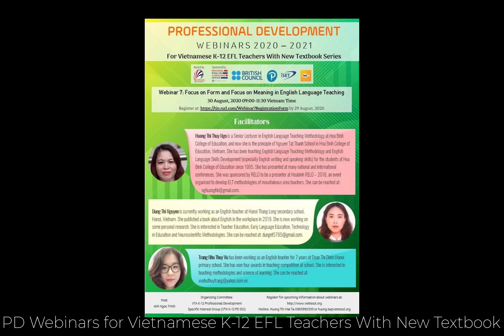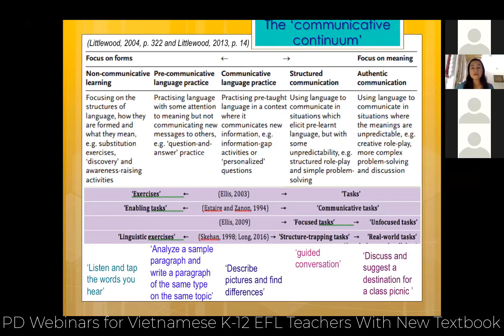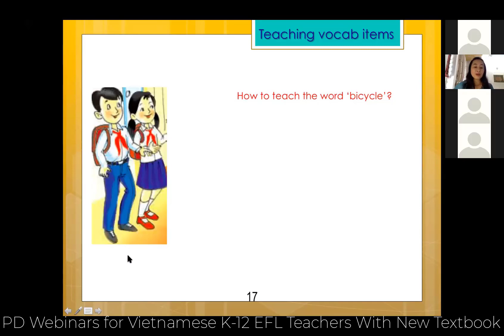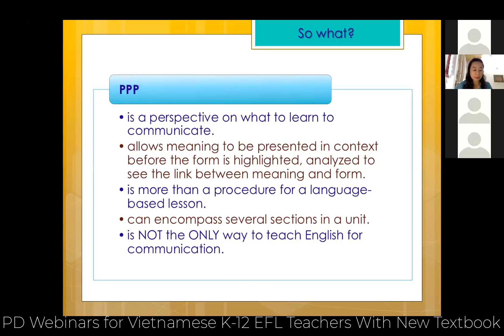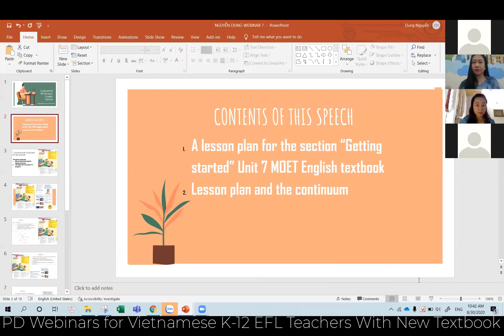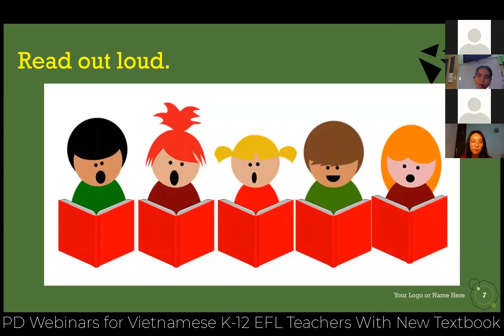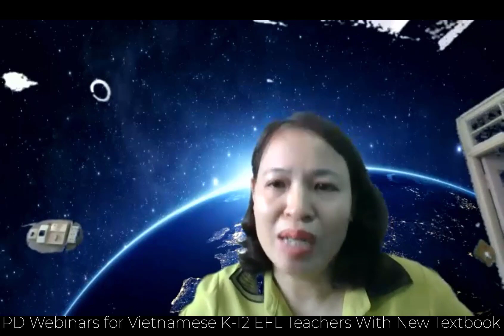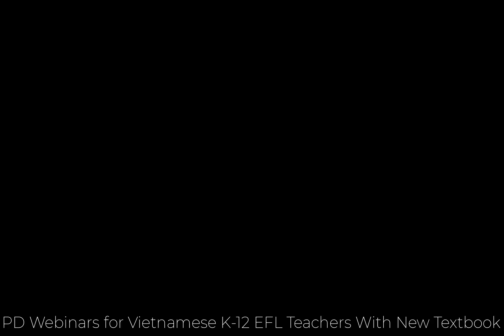Webinar 7: Focus on Form and Focus on Meaning in English Language Teaching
The webinar includes the sharings from Dr Tran Dang Khanh Linh, the featured speaker about pedagogy, curriculum design, class activities, textbooks and lesson plans in light of Littlewood’s continuum and from the facilitators, including Ms Ngo Thi Thuy Huong about the focus of different tasks in a mainstream textbook, Ms Nguyen Thi Dung about how to teach one part in a mainstream textbook and what to focus in accordance with Littlewood’s continuum and Ms Vu Nhu Thuy Trang’s demo teaching.